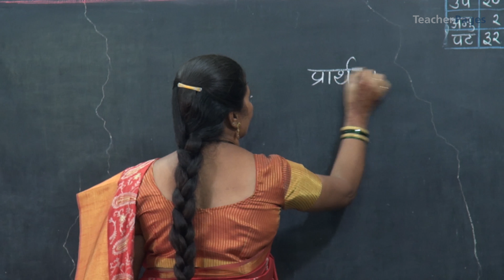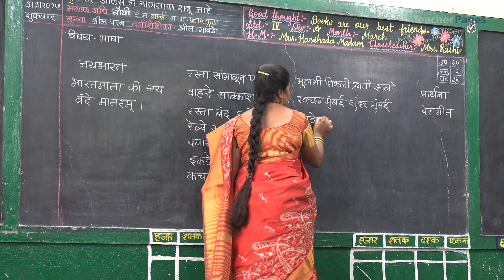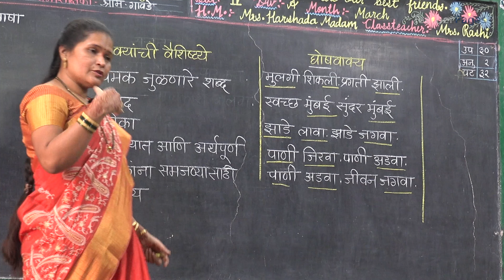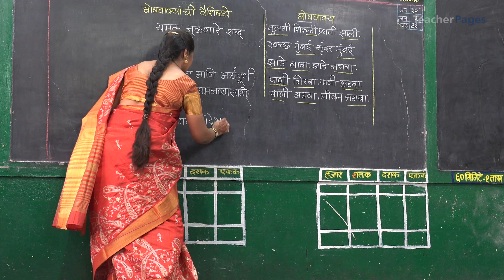WRITING YOUR OWN SLOGAN | आपलं स्वतःच घोषवाक्य लिहा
Students learn to write short, rhyming, meaningful and socially-relevant slogans in TPIF Vaibhavi Gawade's class.